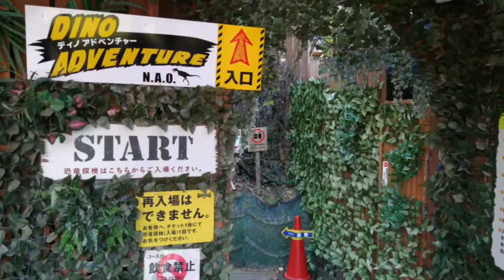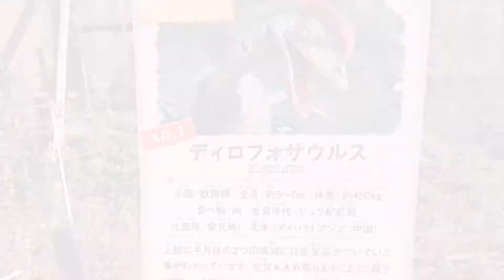ディノアドベンチャー☆大高緑地☆恐竜探検☆パート2 ☆dinosaur☆ きょうりゅう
恐竜探検パート2です☆

プロトケラトプス＆オヴィラプトル → ヴェロキラプトル＆コンコラプトル → ディロフォサウルス の順番で見ました。

小さな恐竜達がメインです。

引き続きパート3をアップしていきます☆